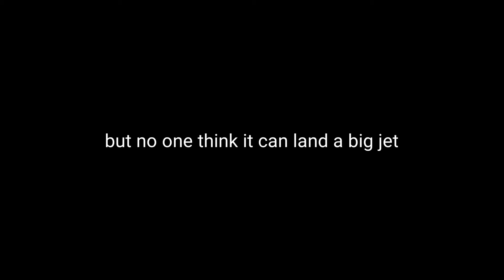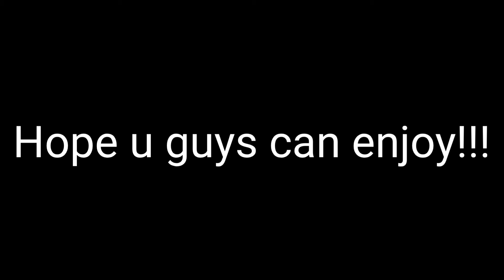Can Park Airport approve to be a Intl airport?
** Next video will be 20.2 test B777-300ER